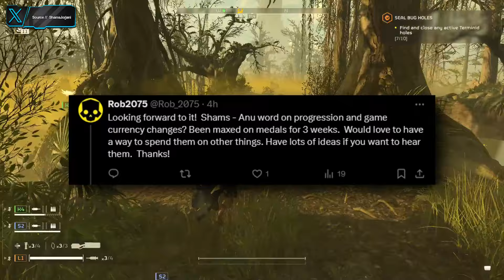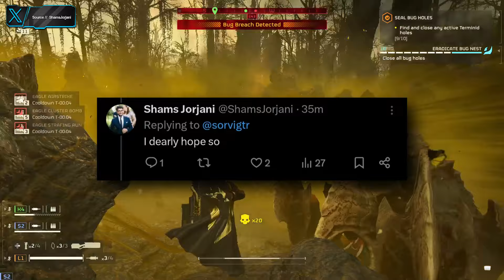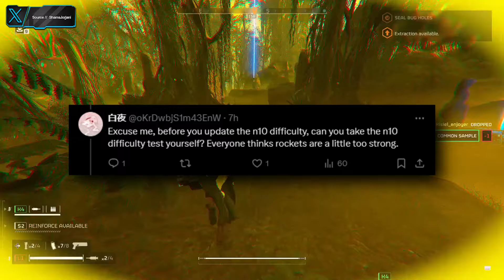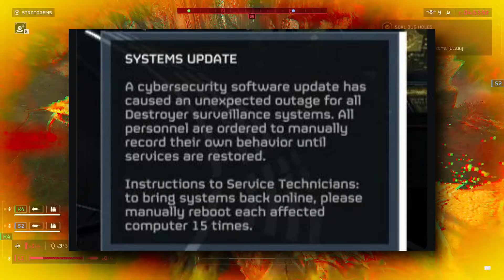Helldivers 2 - CEO Updates Us on Samples, Buff & Stratagem Glitch!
Hey, let's talk Helldivers 2 News & Latest Update! CEO Reveals No Sample Exchange, Buff, Stratagem Glitch and more!

The Escalation of Freedom Major Update

📖 CHAPTERS
0:00 Intro
0:26 CEO Talks Samples, Buffs & Difficulty 10
3:21 Dispatch Update
4:06 Automaton Destroyer
4:47 Weak spots on the Impaler
5:56 Flame Trooper
6:02 New Rewards
7:08 Developers Found A Way
9:26 Auto-cannon Glitch

🎮 What's this game? The Devs Wrote "